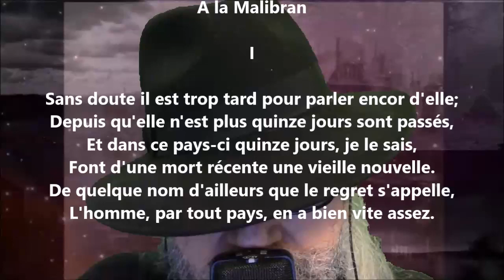À la Malibran I - Alfred de Musset lu par Yvon Jean